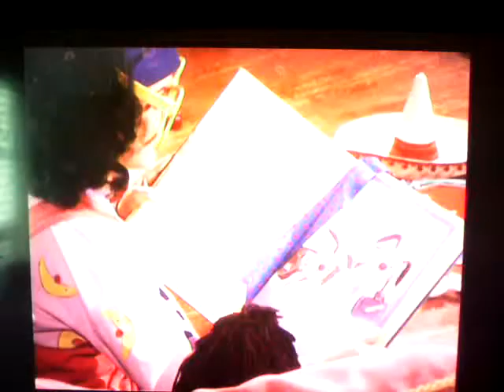Dust bunnies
Comedy